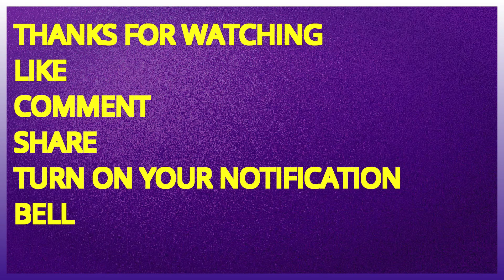The hell commander latest drama at the dope white party in South Africa